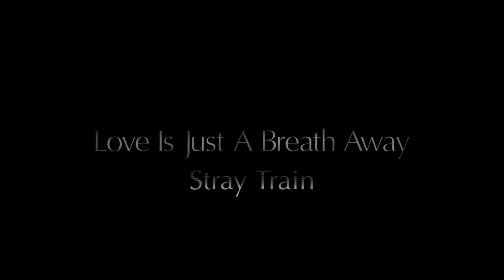Stray Train - Love Is Just A Breath Away [Relaxing Blues Music 2020]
Listen to the new Blues Music  'Love Is Just A Breath Away' by Stray Train, taken from the album "Blues from Hell, the Legend of the Courageous Five".